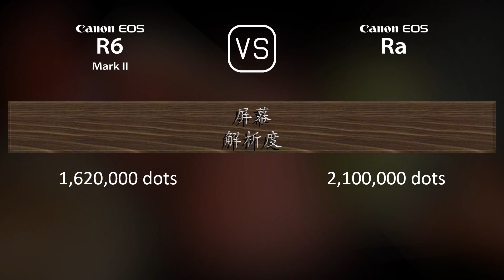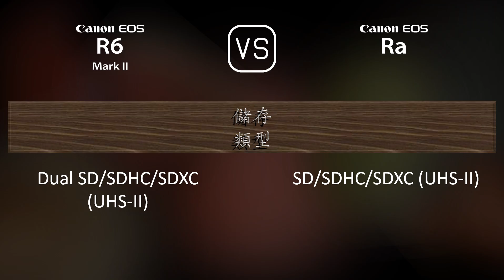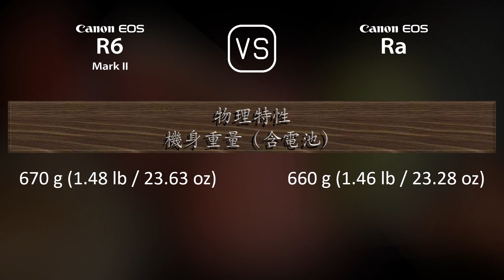Canon EOS R6 Mark II 與 Canon EOS Ra 的規格比較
本片是 Canon EOS R6 Mark II 與 Canon EOS Ra 的功能概述和規格比較 (comparison of specifications)，希望對您有所啟發。感謝您的支持。

00:25 推出
00:33 機身
00:40 影像感測器
01:01 影像
01:16 光學與對焦
01:41 屏幕
01:58 取景器
02:13 攝影功能
03:06 錄像功能
03:20 儲存
03:24 連接性
03:49 物理特性
04:07 雜項